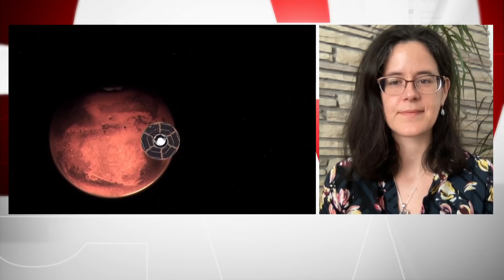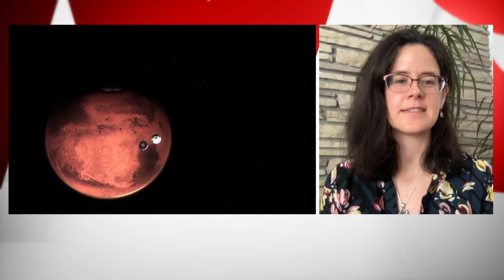NASA's Perseverance rover lands on Mars today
NASA's mission controllers are hoping to confirm the Perseverance rover's landing on the surface of Mars at 3:55 p.m. ET on Thursday. Mariek Schmidt of Brock University is part of a team investigating Martian soil chemistry using an instrument called PIXL.